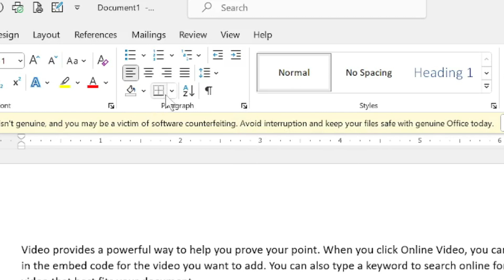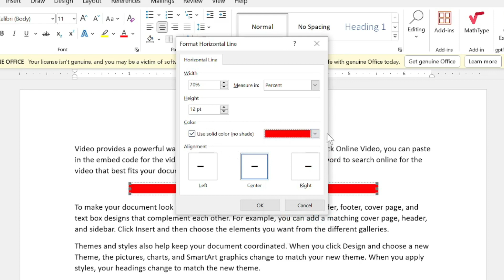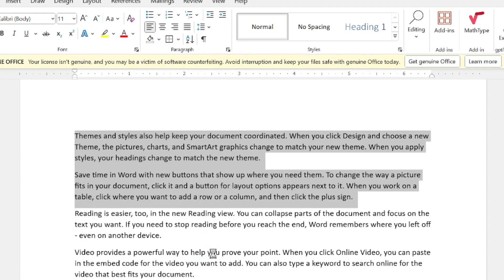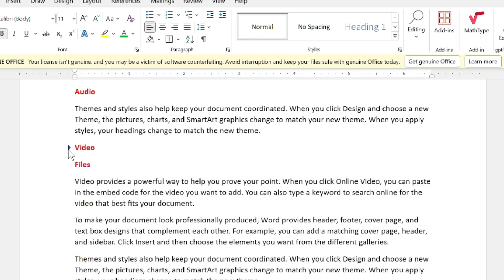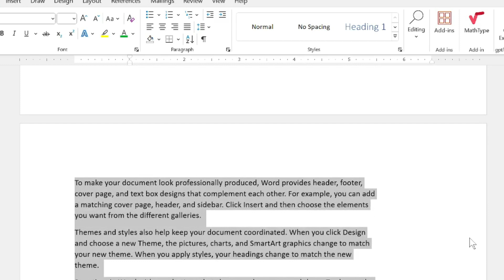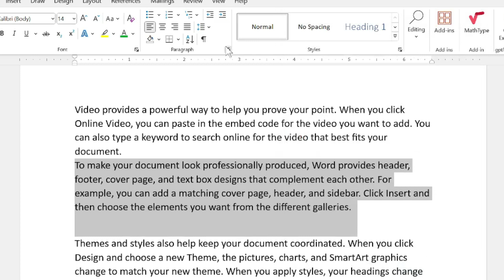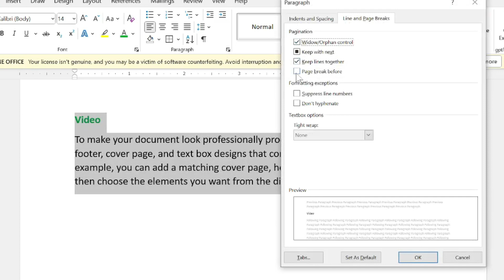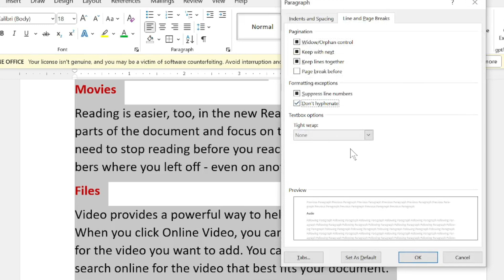MS Word 365 Paragraph Dialog Box | Part 6 | MS Word Paragraph Dialog Box Word 365 By Anil Dhakar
## Mastering Paragraphs in Microsoft Word

**Understanding Paragraphs and Formatting:**

* **Microsoft Word:** Introduction and overview
* **Word 2016:** Specific features and functionalities
* **Paragraph Dialog Box:** Accessing formatting options
* **MS Word Tutorial:** Learning the basics
* **Word 2019:** New features and enhancements
* **Indent Paragraph in MS Word:** Adjusting paragraph spacing

**Formatting Options:**

* **Font Dialog Box:** Adjusting text appearance
* **Paragraph Basics:** Understanding paragraph settings
* **Font Dialog Box in MS Word:** Manipulating font styles
* **Word Basics - Paragraphs Dialog Box Settings:** Exploring paragraph settings
* **Indent Paragraph in Word:** Customizing indentation
* **Dialog Box:** Interactive element for formatting
* **Indent in MS Word:** Controlling paragraph margins
* **Paragraph Indentation in Word:** Advanced spacing techniques

**Specific Applications and Versions:**

* **Word 2013:** Older version with relevant features
* **MS Word Indent Paragraphs:** Efficiently formatting paragraphs
* **Word 365:** Latest version with advanced capabilities
* **Paragraph Not Justify in MS Word:** Troubleshooting formatting issues

**Additional Resources:**

* **MS Word Tutorial:** Comprehensive guide for beginners
* **Word for Microsoft 365:** Exploring the latest features
* **Paragraph not justify in ms word:** Solving specific formatting problems

**Overall Organization:**

This arrangement groups keywords by topic, starting with general terms like "Microsoft Word" and "Word" and progressing towards specific features like "Paragraph Dialog Box" and "Indent Paragraph in MS Word." Additionally, keywords related to specific versions like "Word 2016" and "Word 2019" are grouped together. This structure provides a clear and logical flow for users searching for information about paragraph formatting in Microsoft Word.